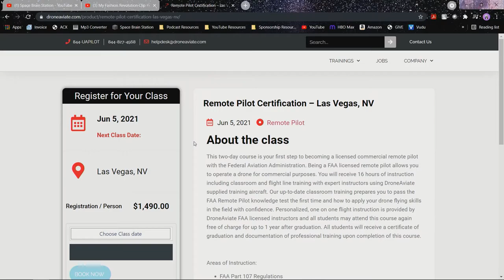Episode 40 - YOUnicorn Lens - "To The Fullest with Jason Froberg"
The YOUnicorn Lens Podcast is all about following your dreams.  Marcie Hirschi and Joann Higa are both Life Coaches helping people achieve their best lives.